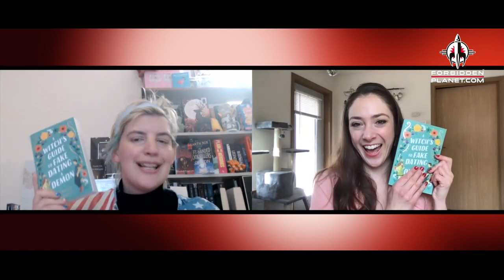Sarah Hawley discusses A WITCH'S GUIDE TO FAKE DATING A DEMON!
Debut author (and co-host of the Wicked Wallflowers Club podcast about romance fiction) joins Laura Jayne Dodd in our virtual Forbidden Planet TV green room to introduce and discuss her epic paranormal romance novel: A WITCH'S GUIDE TO FAKE DATING A DEMON!
You can order a premiere hardcover copy of A WITCH'S GUIDE TO FAKE DATING A DEMON from Forbidden Planet right

Mariel Spark knows not to trust a demon, especially one that wants her soul, but what’s a witch to do when he won’t leave her side and she kind of doesn’t want him to?
Mariel Spark is prophesied to be the most powerful witch seen in centuries of the famed Spark family, but to the displeasure of her mother, she prefers baking to brewing potions and gardening to casting hexes. When a spell to summon flour goes very wrong, Mariel finds herself staring down a demon - one she inadvertently summoned for a soul bargain.
Ozroth the Ruthless is a legend among demons. Powerful and merciless, he drives hard bargains to collect mortal souls. But his reputation has suffered ever since a bargain went awry - if he can strike a deal with Mariel, he will earn back his deadly reputation. Ozroth can’t leave Mariel’s side until they complete a bargain, which she refuses to do (turns out some humans are attached to their souls).
But the witch is funny. And curvy. And disgustingly yet endearingly cheerful. Becoming awkward roommates quickly escalates when Mariel, terrified to confess the inadvertent summoning to her mother, blurts out that she’s dating Ozroth.
As Ozroth and Mariel struggle to maintain a fake relationship, real attraction blooms between them. But Ozroth has a limited amount of time to strike the deal and if Mariel gives up her soul, she’ll lose all her emotions, including love which will only spell disaster for them both.

[Special thanks to our ever-reliable pal Phil Wallis 🚀]